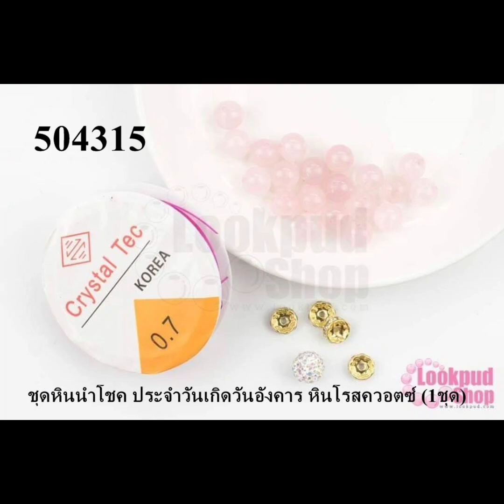ตำนานและความเชื่อ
สอนทำสร้อย เอ็นใสแบบไม่ยืด จี้เดซี่ ร้านขายส่งลูกปัด “โรสควอตซ์” อัญมณีแห่งรัก

กุมภาพันธ์จัดได้ว่าเป็นเดือนที่โรแมนติกที่สุดของปี ด้วยในวันที่ 14 ของเดือนนี้ ตรงกับวันวาเลนไทน์ จึงไม่น่าแปลกใจเลยที่เราจะได้เห็นบรรยากาศซึ่งอบอวลและเต็มเปี่ยมไปด้วยความรัก ดอกไม้ ช็อกโกแลต และสีชมพู คงจะเป็นตัวแทนที่สื่อถึงวันแห่งความรักนี้ได้เป็นอย่างดี และหากจะให้นึกถึงอัญมณีที่มีความเกี่ยวข้องกับเรื่องของความรักขึ้นมาสักชนิดหนึ่ง แน่นอนว่า โรสควอตซ์จะต้องเป็นหนึ่งในคำตอบนั้น

โรสควอตซ์ (Rose Quartz) คือชื่อของอัญมณีสีชมพูพาสเทลในตระกูลควอตซ์เช่นเดียวกับแอเมทิสต์ อัญมณีชนิดนี้เป็นที่รู้จักและได้รับความนิยมอย่างแพร่หลายมาหลายพันปี นับย้อนกลับขึ้นไปได้จนถึงในสมัยที่อาณาจักรเมโสโปเตเมียยังรุ่งเรือง อีกทั้งยังเป็นอัญมณีที่มีความเกี่ยวพันกับความเชื่อต่างๆ ของมนุษย์ ไม่ว่าจะเป็นเรื่องของโชคลาง สุขภาพ และแน่นอนที่สุด...ความรัก

มีตำนานและเรื่องเล่ามากมายที่เกี่ยวข้องกับอัญมณีชนิดนี้ โดยชาวกรีกและโรมันเชื่อว่าโรสควอตซ์คือตัวแทนของความรักที่คิวปิด เทพแห่งความรักได้มอบให้เป็นของขวัญแก่มนุษย์ นอกจากนี้ ยังมีอีกหนึ่งตำนานที่เล่าถึงการถือกำเนิดของโรสควอตซ์ไว้ว่า ชายหนุ่มรูปงามนามว่าอโดนิส (Adonis) ผู้เป็นคนรักของเทพีอโฟรไดท์ (Aphrodite)* ได้ถูกเทพอาเรส (Ares) เทพแห่งการสงคราม ลอบทำร้ายจนเสียชีวิตด้วยเหตุจากความหึงหวงและอิจฉาที่อโดนิสได้ครอบครองหัวใจของเทพีอโฟรไดท์ โดยเลือดของอโดนิสได้ไหลอาบและย้อมให้ก้อนหินบริเวณข้างร่างของเขาเปลี่ยนเป็นสีชมพูที่ไม่มีวันชำระล้างออกได้ ซึ่งเชื่อกันว่านี่คือสาส์นสุดท้ายที่หนุ่มน้อยอโดนิสต้องการบอกกับเทพีอโฟรไดท์ว่าความรักของเขาที่มีต่อเธอจะคงอยู่นิรันดร์

มีความเชื่อกันว่าโรสควอตซ์เต็มไปด้วยพลังวิเศษด้านต่าง ๆ โดยชาวอียิปต์โบราณเชื่อว่าโรสควอตซ์มีสรรพคุณในเรื่องของความงาม ช่วยบำรุงผิวพรรณ ชะลอและลดเรือนริ้วรอยของวัยนอกจากนี้ ยังเชื่อกันว่าโรสควอตซ์ช่วยลดทอนความตึงเครียดและความกังวลภายในจิตใจ ทั้งยังช่วยให้กระตุ้นให้การทำงานของหัวใจ และระบบไหลเวียนโลหิตเป็นปกติ

แต่เหนือสิ่งอื่นใด โรสควอตซ์เป็นอัญมณีซึ่งเป็นที่รู้จักและมีชื่อเสียงเลื่องลือโดดเด่นในเรื่องของความรัก มันช่วยเพิ่มเสน่ห์ให้แก่ผู้ที่ครอบครอง สำหรับคนมีคู่นั้น โรสควอตซ์จะช่วยก่อให้เกิดความรักที่เต็มไปด้วยความเข้าใจ อันนำมาซึ่งความรักอันแสนหวาน ราบรื่นและมั่นคงยืนนาน และยังเป็นอัญมณีที่ถูกเลือกเพื่อมอบเป็นของขวัญวันครบรอบการแต่งงานปีที่ 5 อีกด้วย